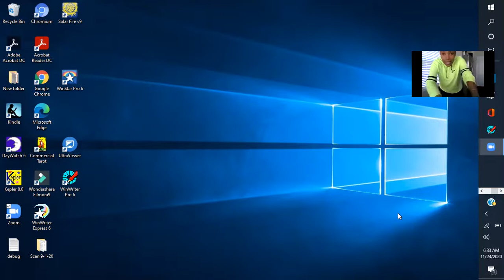50+ Wellness Club health wellness healing Support Leslie Sansone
The exercise video is simply to get those involved in the 50+ Wellness Club motivated to do there due diligence towrds their own health nd wellness. Many people put there health and wellness aside after 50.. Lets work together to get it in! I am not a guru, I teach Behavior health success using information from spiritual practices of Christ Buddha as well s component from enrgy and astrology. The first thing that we allow to let go of is our health striving to go out and get the dollars. The is a secret many do not know regarding the practice on starting your day. Your practice should start with you. Impart positive information or spiritual information whatever you prefer with wellness, exercise, and nutrition every morning and you will find your mind thinking healthier.
See I told you im not a guru! LOL look at my video Lolll
I tried